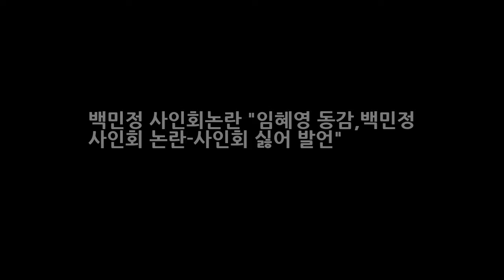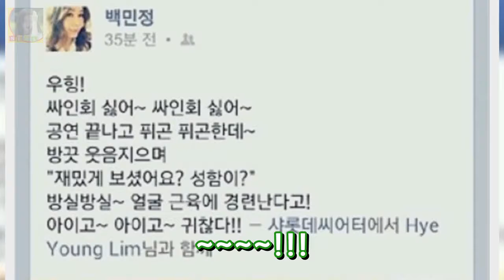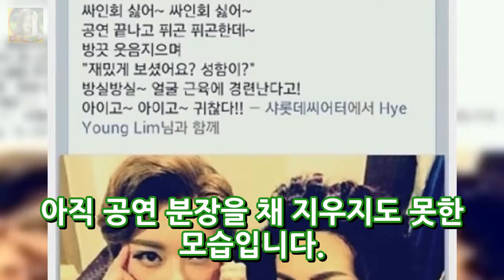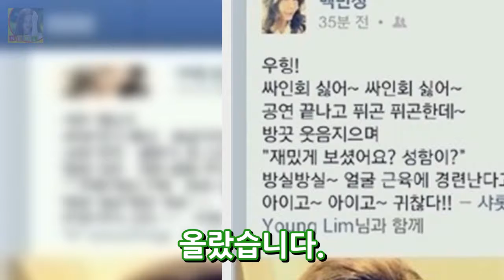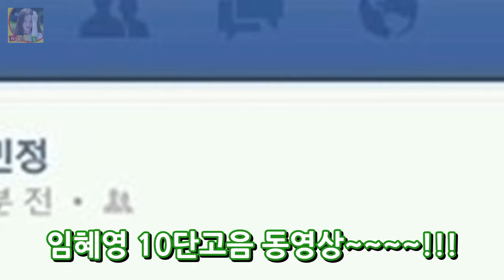백민정 사인회논란 임혜영 동감백민정 사인회 논란-사인회 싫어 발언 DKO 뉴스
백민정 사인회논란~~!!! 임혜영 백민정 사인회 논란-사인회 싫어 발언 백민정이 사인회 논란을 일으키고 있습니다. !!! 정말...너무 경솔하네요 !!! 아무래도 해명도 해야될듯 합니다^^ 뮤지컬 배우 백민정은... 사인회 싫어. 공연 끝나고 피곤 피곤한데 방긋 웃음 지으며 재미있게 보셨어요? 성함이? 방실방실. 얼굴 근육에 경련난다고! 아이고 귀찮다 라는...글과 함께 사진을 올렸습니다~~~!!! 백민정 사인회..
인간극장 발렌시아 김산들 남편 후안호 라이게라 쌍둥이 딸 페냐골로사 가족 공개  DKO 뉴스: